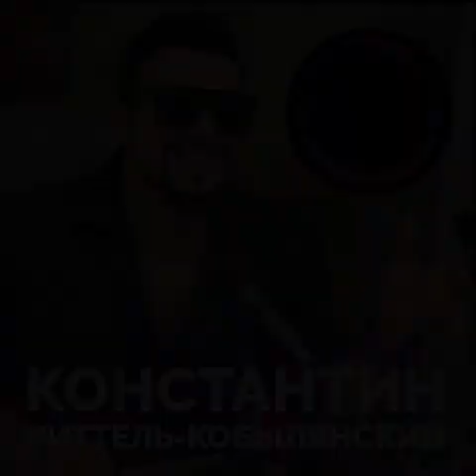Константин Риттель-Кобылянский в программе "Персона Грата" , Первое радио, Израиль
Константин Риттель-Кобылянский/Konstantin Rittel-Kobylianski и Элла Пасик в программе "Персона Грата" , Ведущий-- Марк Кричевский                    89,1 FM, Первое радио, Израиль.